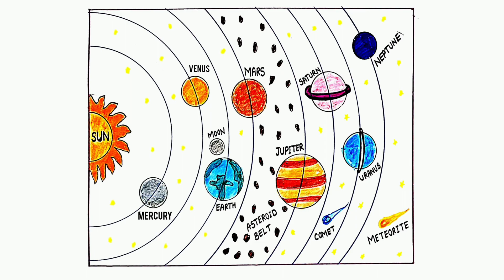Solar System School Science Project | How to Make Planets of the Solar System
Hello Friends!!!
In this video I am sharing how to make an easy project on Solar system using simple utilities like coloured papers, glue, scissor etc,.

Your queries 👇
1. How to make solar system using A4 paper.
2. Solar system kaise banaye.
3. Project on Solar system for school project.
4. How to make solar system.